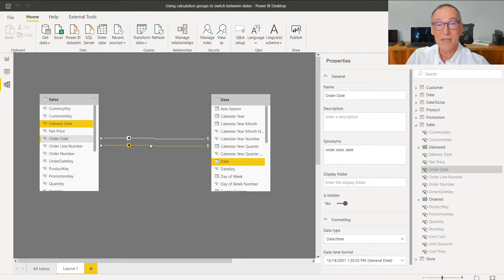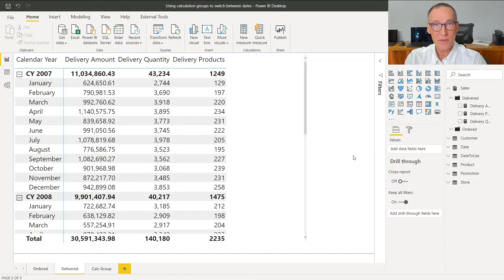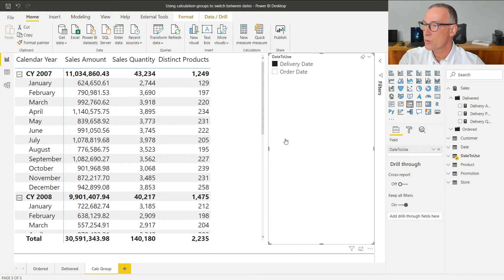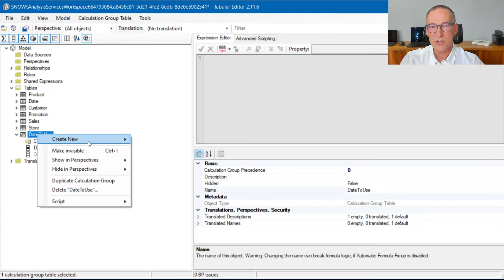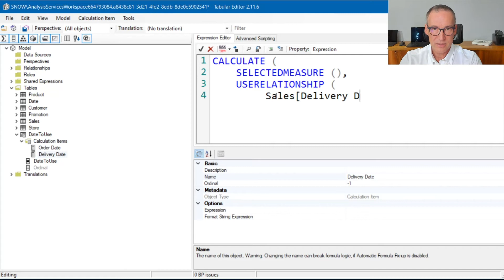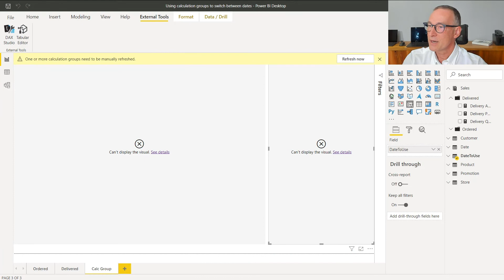Using calculation groups to switch between different dates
Use calculation groups to change the active relationship in a model in order to let users choose among multiple dates in a Power BI report.